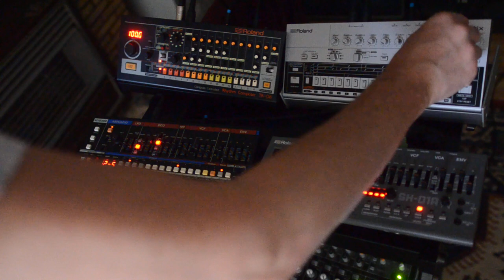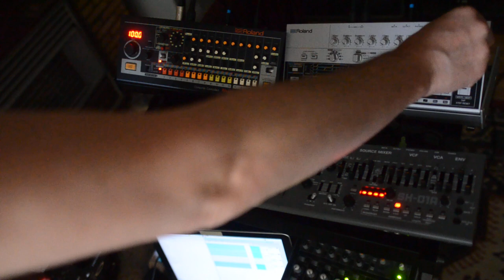marbled dawn [naviarhaiku427] (Roland Boutique JU-06, SH-01A, TR-08 and -06 -- no talking)